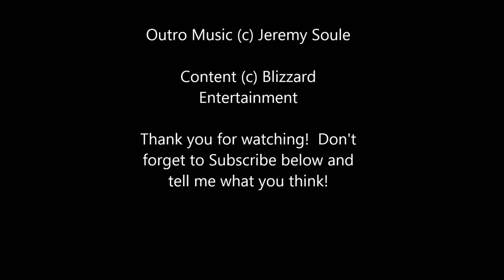World of Warcraft Add-On Sanctum: GTFO by Zensumin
Listen to my Podcast (also on Stitcher and iTunes)